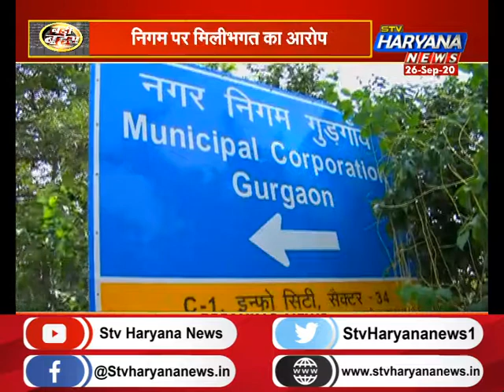निगम की नाक के नीचे जारी है अवैध निर्माण, आखिर भू-माफियाओं पर कब कसेगा शिकंजा? || STV Haryana News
कड़े नियम कानूनों के बावजूद भी प्रदेश में अवैध निर्माण का कार्य जारी है. इसकी सबसे बड़ी वजह से भू-माफियों और प्रशासन के लोगों के बीच की सांठगांठ गुरुग्राम में भी इसी तरह की सांठगांठ से कई इलाकों में अवैध निर्माण का काम जारी.